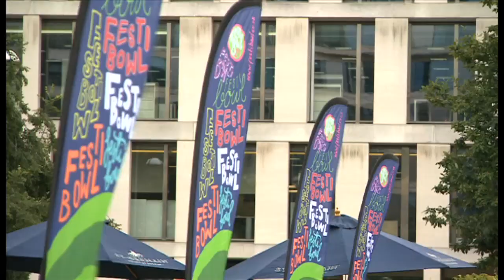BBC Breakfast Clip feat ECBC Player Edward Morris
Filmed at Colchester Bowling Club and used by Bowls England as an advertisement for the Bowls Big Weekend. Edward was requested by Bowls England to attend filming to show a side of the game that many wouldn't have seen before!